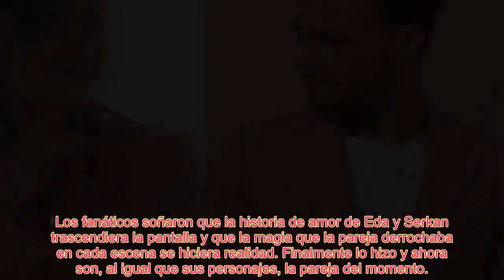Kerem Bürsin responde a los rumores de boda con Hande Erçel Estamos disfrutando de nuestra relació